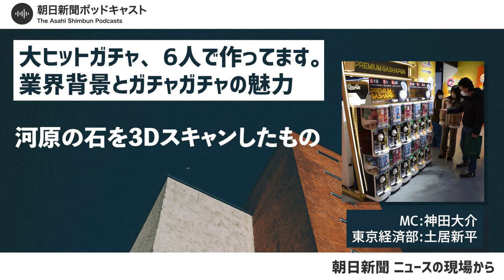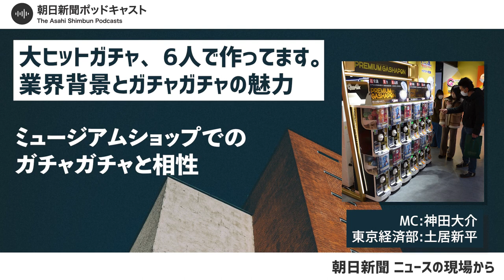【大人のガチャ】大ヒットガチャ、6人で作ってます。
【2021年9月7日収録】【厳選再掲】
ガチャガチャが活況を呈しています。その特徴は「大人向け」。精巧さや、実在の企業とコラボした商品が人気を集めています。そして、一期一会というはかなさもまたいいんだとか。東京経済部の土居新平記者に聞きました。

【関連記事】
ガチャガチャ活況　「フチ子」が切り開いた大人への道（
▽ガチャガチャにはまる大人たち　巨大店続々、緻密さ人気（
▽超高級?　破格の安さ?　1回千円のガチャの値打ちは…（

１　個人情報：個人の特定を可能とするコメント。番組内の出演者や登場人物の個人情報やパーソナリティーの個人情報など。
３　誹謗中傷：特定の個人や組織などに対する嫌がらせや、論評を超えた悪口。番組内容と関係ない批判など。
４　差別的発言：個人をその属性で非難したり、存在そのものを貶（おとし）めたり、昆虫や動植物などにたとえて見下したりする言及。